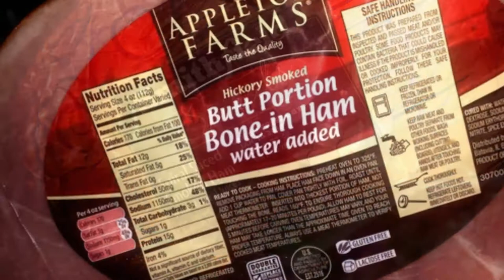Smoked Ham in a Barrel House Cooker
Smoked Ham Recipe in a Barrel House Cooker

In this delicious Smoked Ham Recipe, I'll show you how to cook a Ham on the Barrel House Cooker.  The Ham is juicy and has an incredible flavor from the smoke, rub and spritz we used.  IT'S AMAZING!

BARREL HOUSE COOKER SMOKED HAM RECIPE

INGREDIENTS NEEDED:
- Precooked ham (spiral, bone in, etc)
- 2 cups Graham Crackers crushed
- 1 cup Brown Sugar
- 1/2 tsp Ground Allspice
- 2 cups Pineapple Juice
- 1 cup Apple juice
- 1 cup Bourbon
- 2 tbls melted butter

THE METHOD:

Step #1
In a small bowl combine the brown sugar, allspice and crushed graham crackers and set aside.

Step #2
In a spray bottle, mix together the bourbon, pineapple, and apple juice.

Step #3
Now melt the butter and drizzle over the ham with the cut side down. Pack the brown sugar mixture all around the ham.
Spray the bourbon mixture over the ham, coating the brown sugar mixture until just damp.

Step #4
Once the cooker is lit, toss a couple of hickory wood chunks on the coals then place the ham on the grate on the middle level of the cooker and insert a oven safe cooking thermometer into the ham near the middle.

Step#5
During the cook at ½ hour intervals, spray the ham with the bourbon mixture until the ham is moist.

The ham will cook for about 2 to 2 and a half hours but that is dependent on the size of the ham. You want the internal temperature to reach 140 degrees.

It’s been a little over 2 hours and the ham has reached 140 degrees. Take the ham out and let rest uncovered for 20 minutes then carve and serve.

About this video:
In this video I will show you my Bourbon Brown Sugar Pineapple Apple Juice Allspice Smoked Ham recipe …. Whew,  that was a mouth full. And it is all cooked in a Barrel House Cooker.